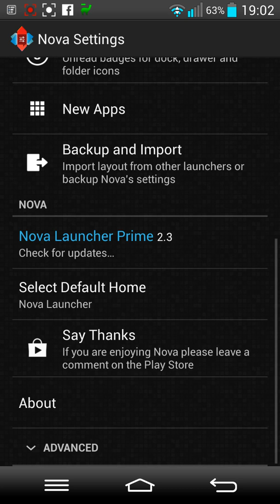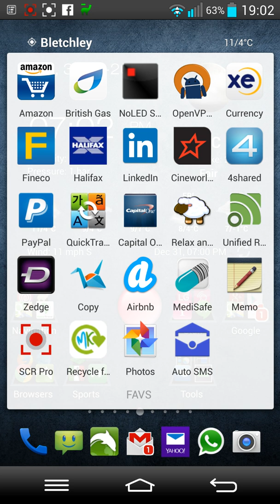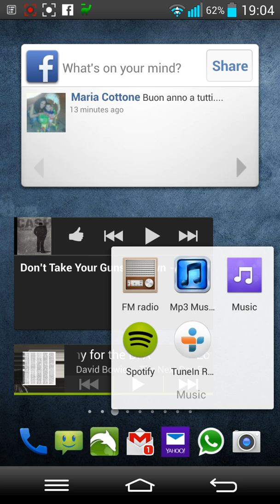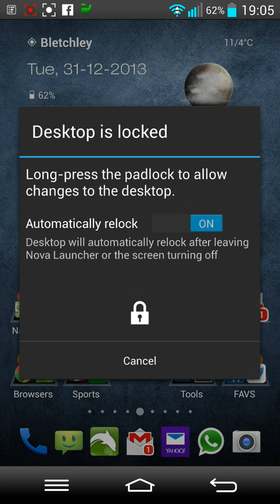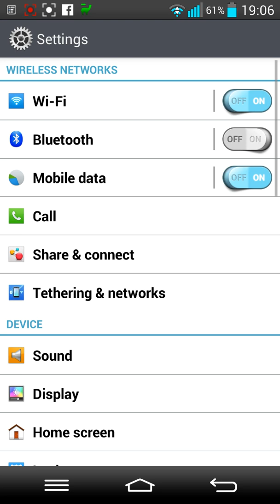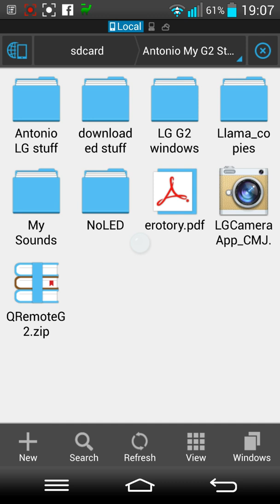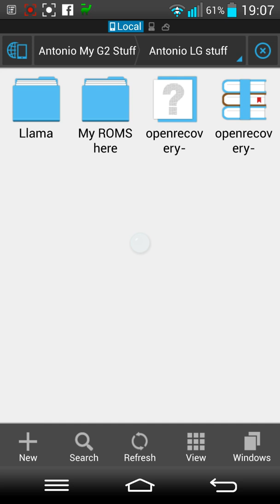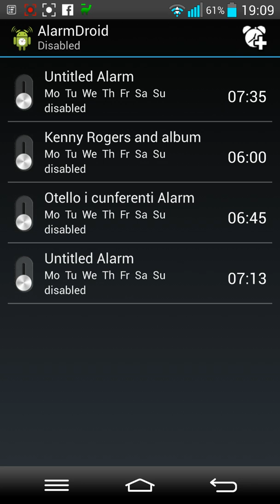LG G2 + Nova Launcher - my setup and screens on stock LG 4.2.2, Llama, auto SMS text messages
Another quick video on my LG G2 to show how I set it up...that's all for this one.

"links that you may find interesting"